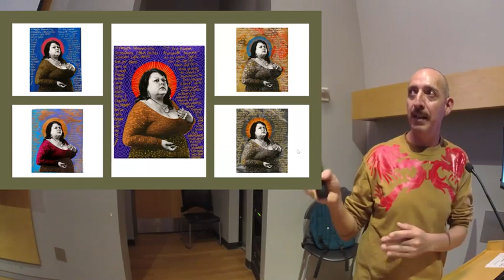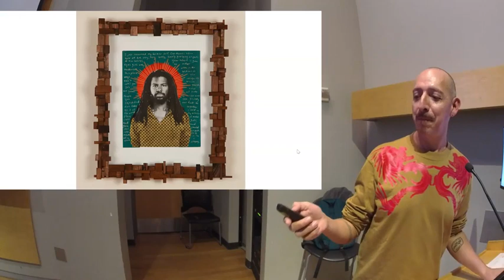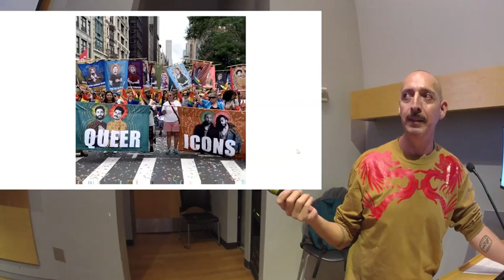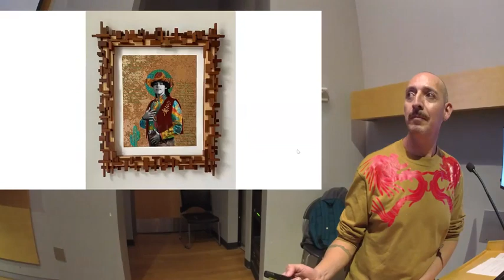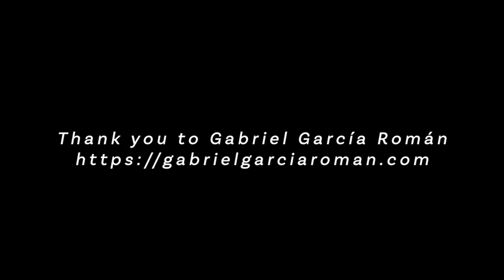Gabriel García Román: Michael A. and Laurie Burns McRobbie Emerging Artists Series Lecture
🎨 Join us for an inspiring evening at the Herron School of Art and Design! Dive into the world of Gabriel, a talented artist whose works reflect a deep connection with nature and the environment. 🌿

🖼️ Exhibition Highlights:

Explore Gabriel's unique approach to art, blending traditional techniques with contemporary themes.
Witness the mesmerizing interplay of colors, textures, and forms that evoke emotions and tell stories.
Engage in thought-provoking discussions about the role of art in addressing environmental challenges.
📅 Event Details:

Date: Oct. 25 2023
Time: 6pm
Venue: Herron School of Art and Design at IUPUI